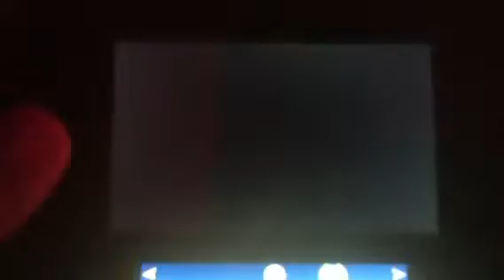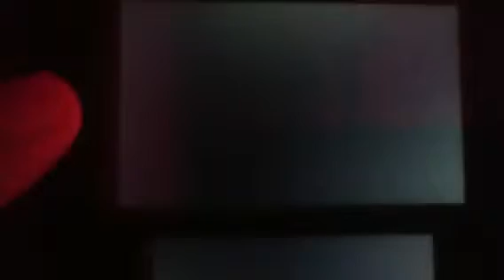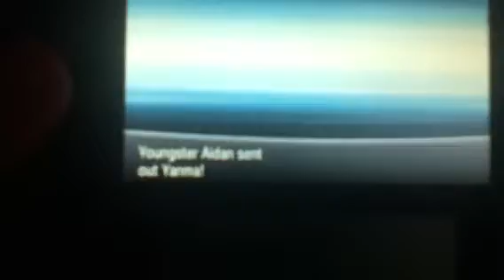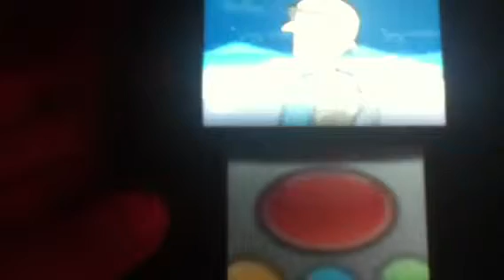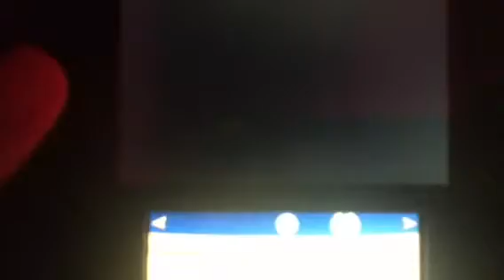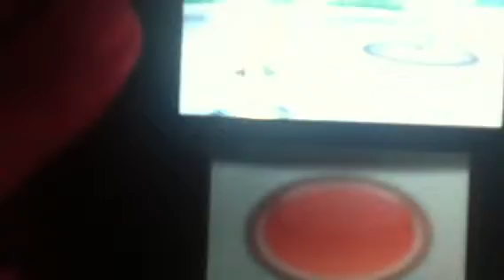Pokemon Y Part 34